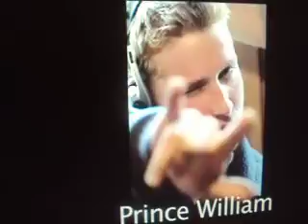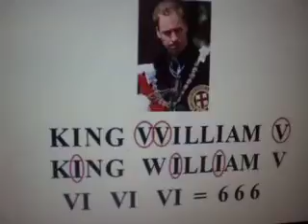MOV02381 ( King William is 666 - ( 999 ) - )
If You Want to see More about These Documents go to ( What The Royal Family doesn't want you to se Zion King . Youtube.com ( copy by ) joes_skies